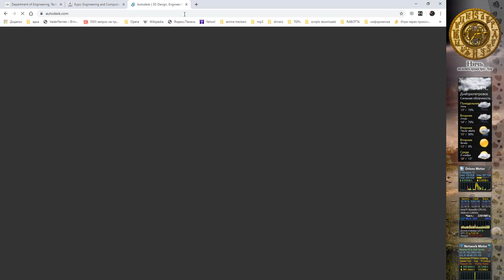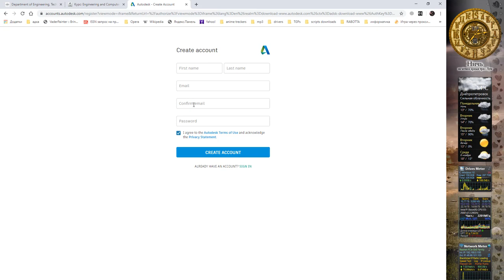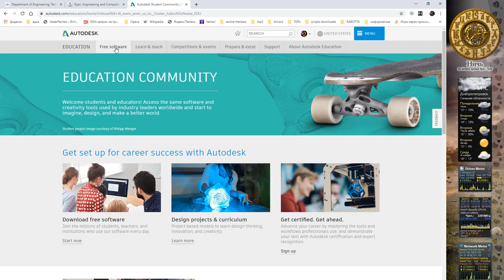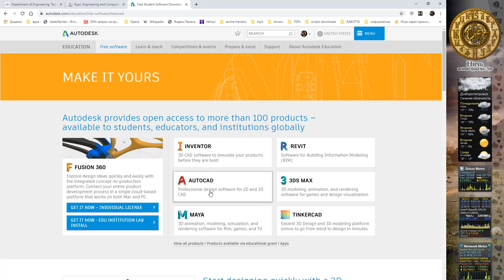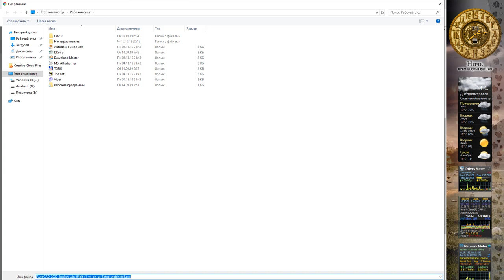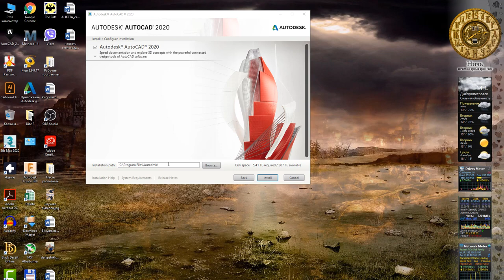Autocad 2020 Installation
First video of traning mini course of computer graphics with Autocad 2020.